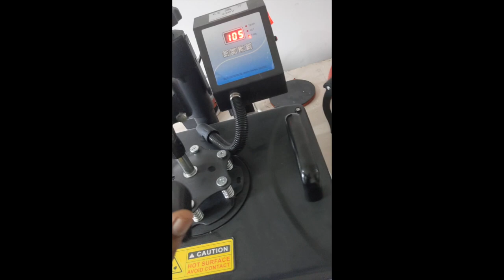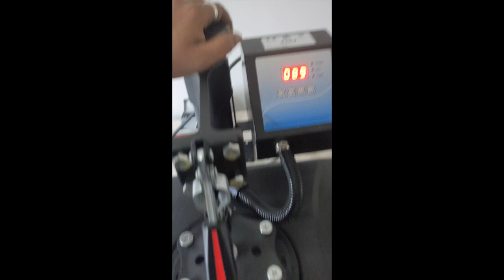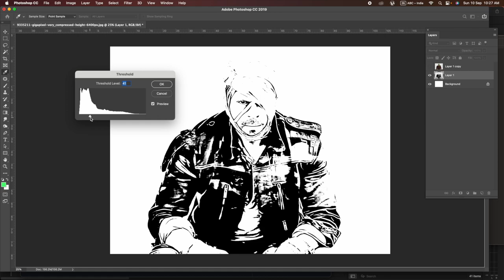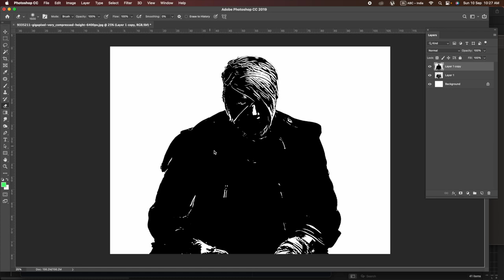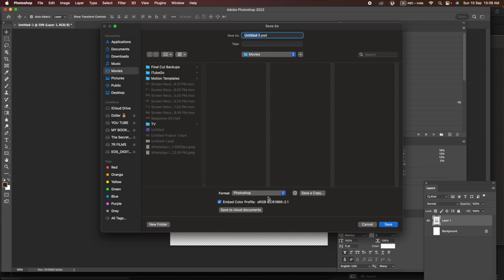jawan movie लोगो बनाना सीखे फ्री photoshop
Cover Topic :-
JEET FOODS